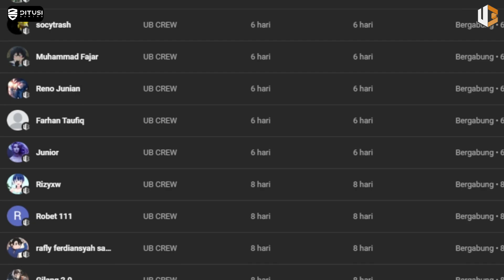ZZZ GAK BAKAL P2W! DAN DRAMA FINAL FANTASY EVER CRISIS | KABAR UB WEEKLY EPS 54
Time Stamp
00:00 Opening
00:59 Intro
01:07 Drama Final Fantasy Ever Crisis
02:40 Zenless Zone Zero tidak akan P2W?
03:52 Game Moba Tapi Anime!
05:03 Closing
06:13 Outro